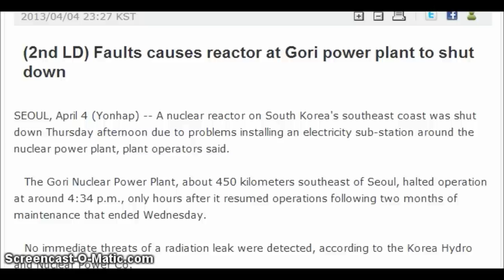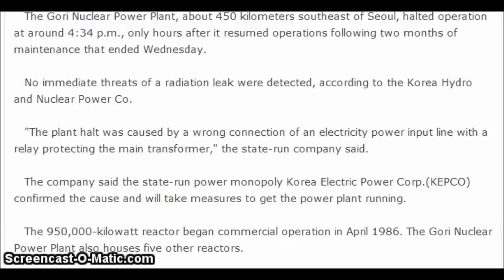South Korea Shuts Down Nuclear Power Plant in Preparation For War?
Faults causes reactor at Gori power plant to shut down